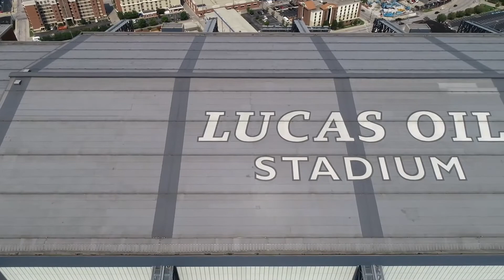2020 Big Ten Championship Northwestern vs Ohio State Hype Video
Northwestern has always been the underdog, especially coming into this season after an abysmal 2019. Yet after starting 5-0 the 'Cats won the Big Ten West, and will face off against #4 Ohio State in the Big Ten Championship game on Saturday December 19th at 11:00am CT (which should scare OSU). Relive all the craziness of the 2020 season, and get hyped for the Wildcats' toughest test.